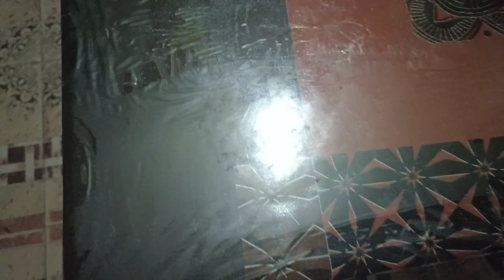سترتاحين بالمرة شبكة الحشرات الذباب الصراصير و(شنيولة)🦟🪰🪳